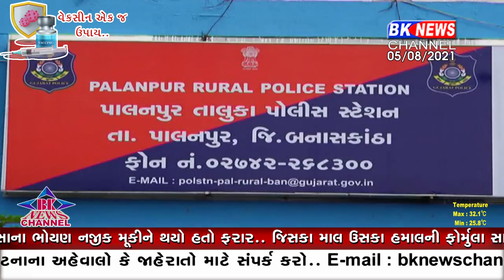આઠ વર્ષ બાદ બાવળા-બગોદરા આંગડિયા પેઢીની ટ્રકની લૂંટ કરનાર માસ્ટર માઇન્ડ પોલીસના સકંજામાં...